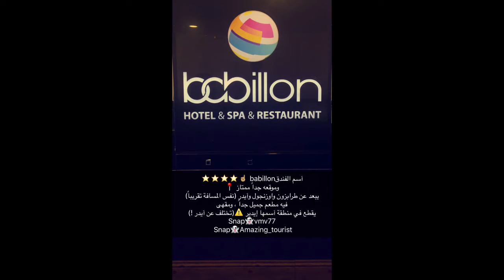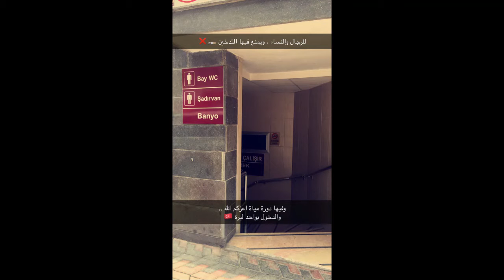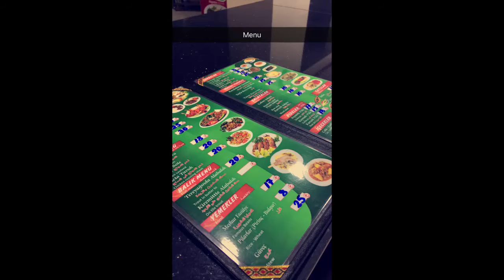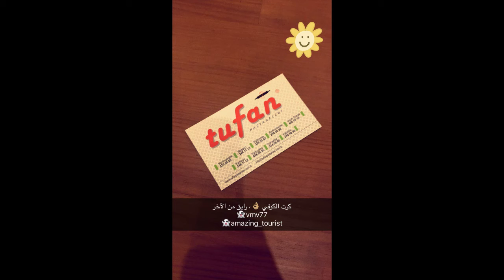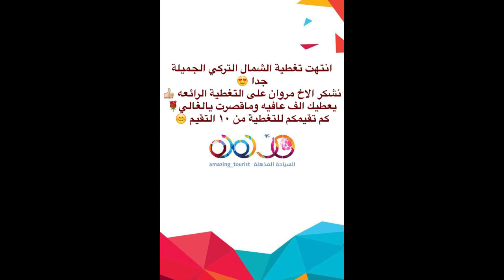السياحة المذهلة | تغطية الأخ مروان للشمال التركي | اوزنجول بشمال تركيا | Uzungöl in northern Turkey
شاهد تغطيات أخري تطرقنا إليها سابقا :

السياحة المذهلة | تغطية الأخ عبد العزيز السلامة لسان خوسيه في كوستاريكا | San Jose in Costa Rica
السياحة المذهلة | تغطية الأخت الآء لمنتجع صن اكوا فيلو ريف في جزر المالديف | Sun Aqua Vilu Reef
السياحة المذهلة | تغطية التوأم لمدينة صلالة في سلطنة عمان | 2017 Salalah in the Sultanate of Oman
السياحة المذهلة | تغطية الأخت لمدينة صلالة في سلطنة عمان | 2017 Salalah in the Sultanate of Oman